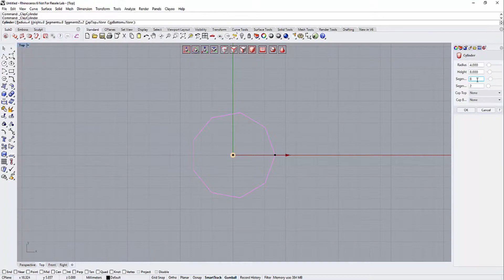Clayoo - Baby Pacifier (Speed Modeling)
Baby pacifier created with SubD and Emboss technologies.
Bring your ideas to life with Clayoo for Rhino 6!

Complete tutorial
(Only for licensed Clayoo users with Premium Learn Subscription)
- Gate Desktop App: Learning section
- Web » Sign In » Dashboard » Your Learning
Get Premium Subscription:
- Gate Desktop App: Store section
Are you new at Clayoo?
Download The Gate Desktop App,
Everything in one place to download and try Clayoo, learning, consultancy, Elements online library and more services.

Would you like a custom 1-to-1 online demo at no cost?